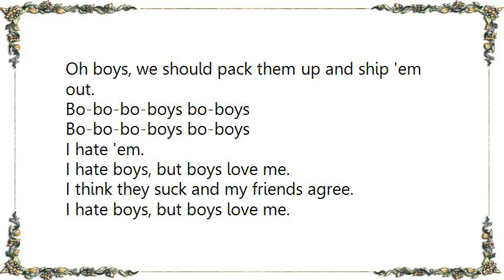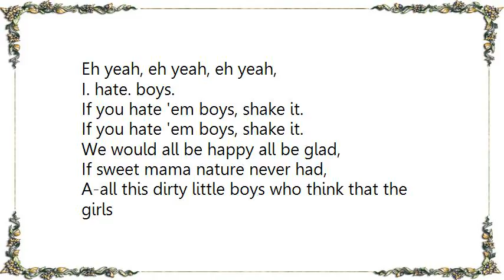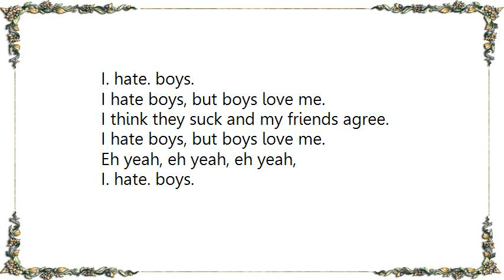Christina Aguilera - I Hate Boys Lyrics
[Lyrics Christina Aguilera - I Hate Boys]
No-no-no-no, I'm not bitter, I'm not mad.
Well, maybe just a little, just a tad.
I know every apple here ain't bad,
But I found a worm in every single one I had.
(Boys) they're only good for fruit, I mean bananas.
(Boys) them boys are nuts, they're drivin' me bananas
Oh boys, we should pack them up and ship 'em out.
Bo-bo-bo-boys bo-boys
Bo-bo-bo-boys bo-boys
I hate 'em.

I hate boys, but boys love me.
I think they suck and my friends agree.
Eh yeah, eh yeah, eh yeah,
I. hate. boys.

If you hate 'em boys, shake it.

We would all be happy all be glad,
If sweet mama nature never had,
A-all this dirty little boys who think that the girls
Are only made for toys
Boys wants them women, though they barely can remember.
Then again all men are dogs.
All men are dogs.

I. hate. boys.

If you hate them boys, shake it.

Let's go
Boys suck.
Make me sick.
Inflated egos.
Little dicks.
Use them up.
Spit em out.
I H-A-T-E boys!

I. hate. boys.
I. hate. boys.